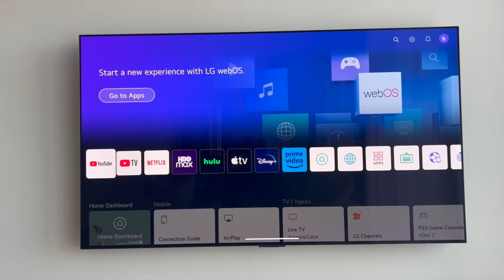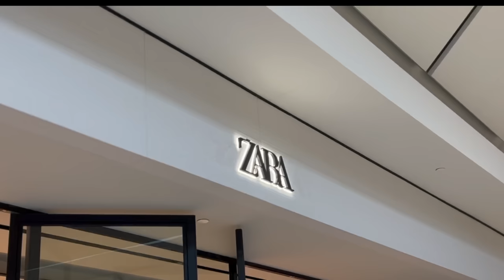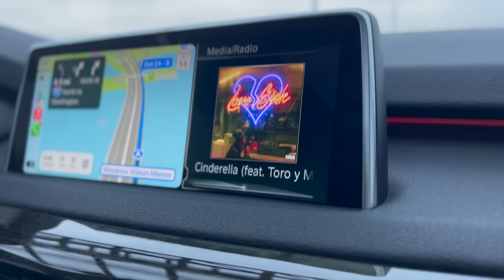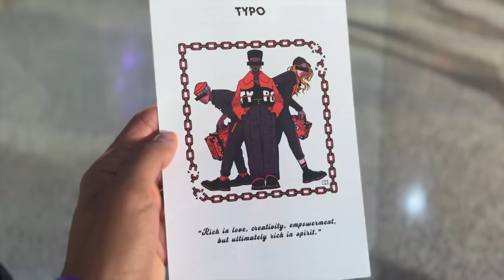VLOG | SHOPPING, DC FASHION WEEK, SUPPORTING FRIENDS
Support your friends every chance you get! And in whatever way you can.

Terrell: @terrellmallory
Terrance: @terrancemallory

Terrell: @_Twinndiesel
Terrance: @SpikeTeeJoint

MalloryBros9